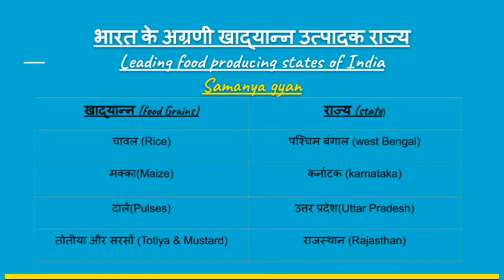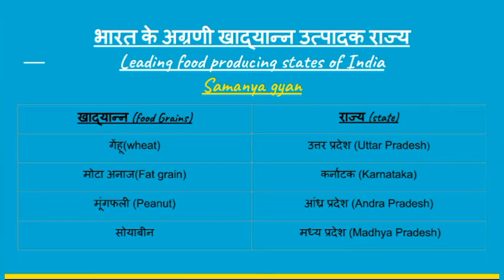Leading Food Producing States Of India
Bharat ke agrani khadhyan utpadak rajya
भारत के अग्रणी खाद्यान्न उत्पादक राज्य
States
All States Exams
For UP State Exams
For All Government Exams
For SSC, Railways Exams
Uttar Pradesh
UP static GK
UP lekhpal
UP Junior Assistant
Food producing states of India
उत्तर प्रदेश
उत्तर प्रदेश परीक्षा
Uttar Pradesh pariksha
Central Government Exams
Government Exams
Food
Food producing states